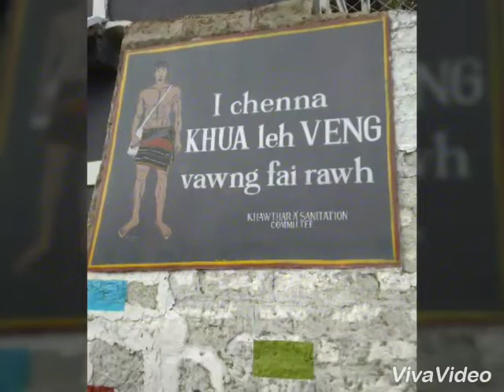Cleanness Census Town of Mizoram Biate (2017)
Collection of Biate Photos and Biate song (Biate ngatle)